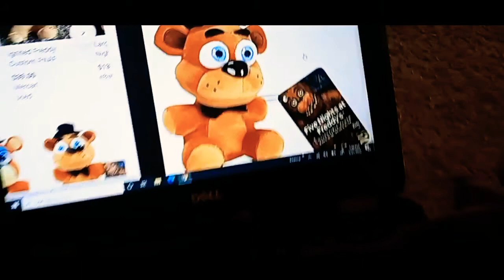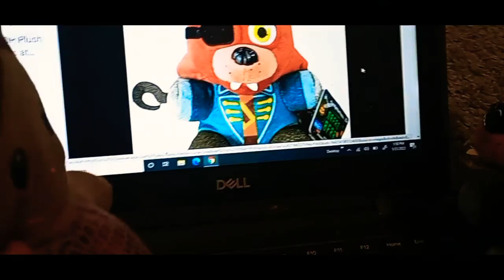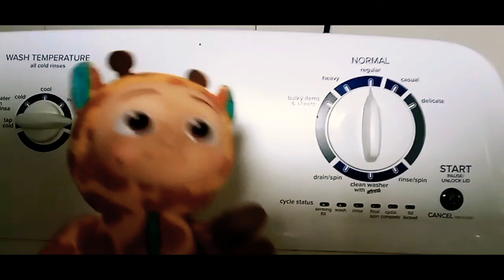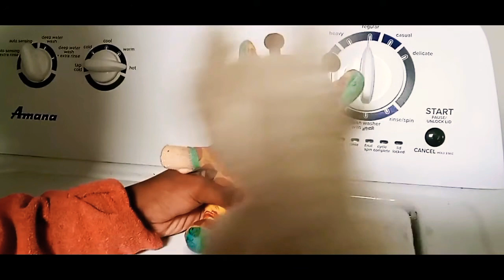TPA MOVIE: BUNNY GETS FIRED PART 1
BUNNY DOESNT CATCH THE CRIMINAL AND GETS FIRED!!!